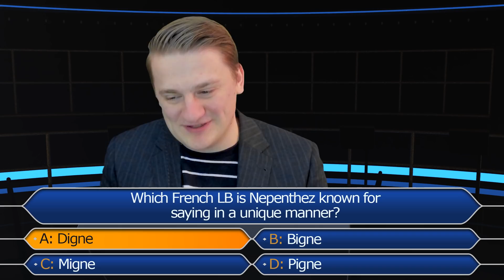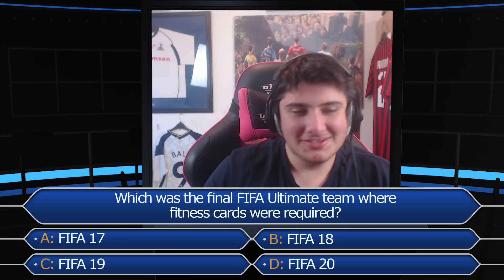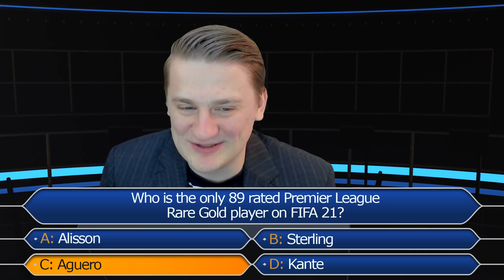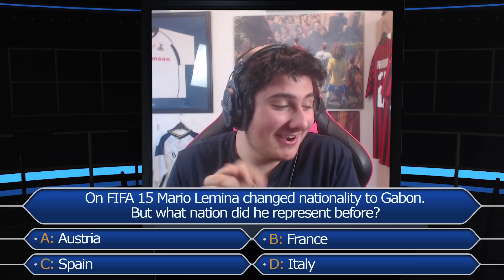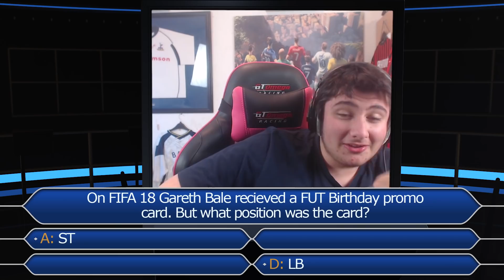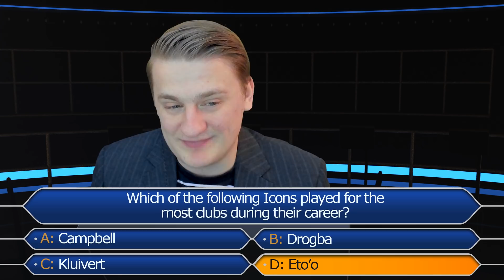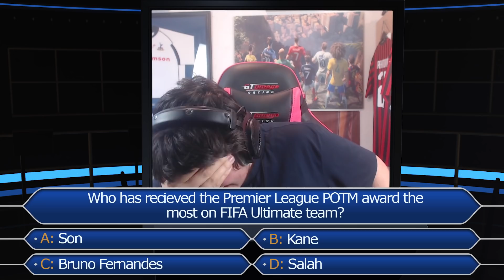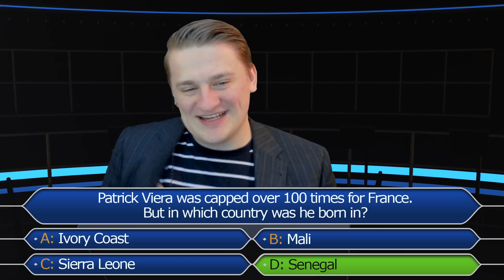WHO WANTS TO BE A FIFA MILLIONAIRE